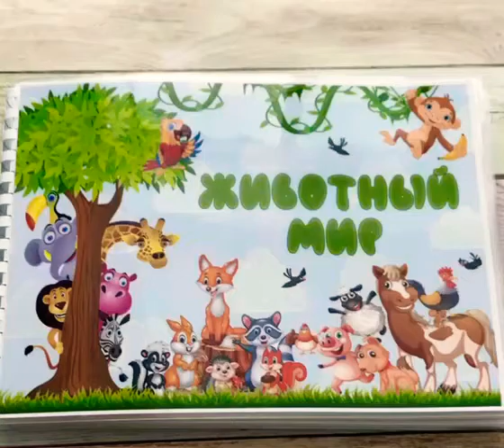Кто где живет ,кто что ест, мама+малыш,логические задания,письмо ( животные)